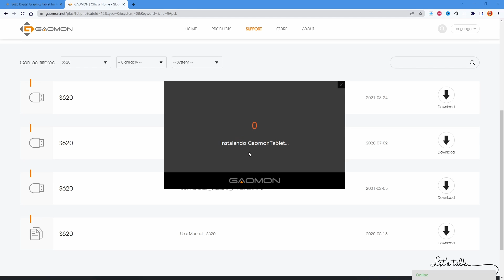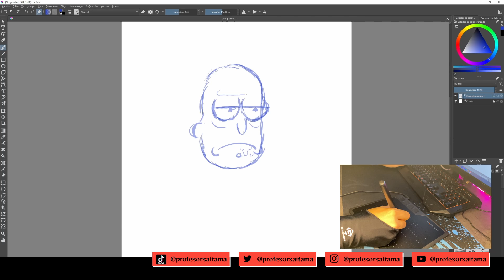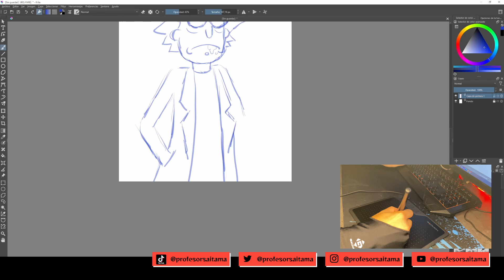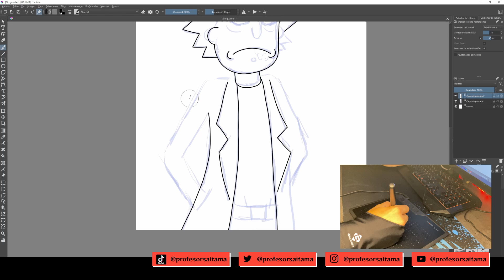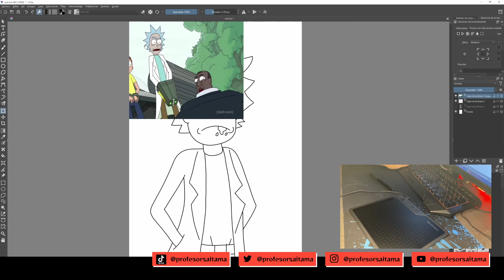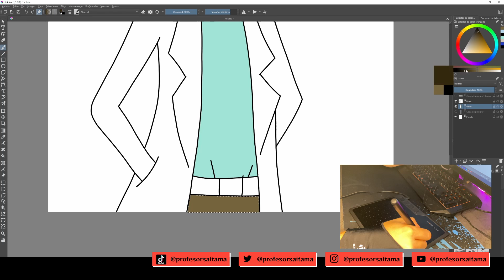✅ Gaomon S620 La tableta digitalizadora MÁS BARATA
😲 ¿Estás buscando una tableta digital y no sabes por donde empezar?
✅ ¡Vamos a analizar y dibujar con la Gaomon S620!

En este vídeo, vamos a realizar la primera review del canal, ya que Gaomon se puso en contacto conmigo para proporcionarme una de las tabletas digitales más sencillas de su catálogo, pero que parece que es muy funcional.

Esta será una opinión totalmente sincera, porque ya era consumidor de Gaomon, de hecho, todas las ilustraciones y animaciones del canal, las he realizado con la Gaomon PD1560, que dispone de monitor, por lo que volver a una tableta sin pantalla será todo un reto.

Aquí podrás ver una descripción más precisa de la tableta digital Gaomon S620 y comparativa con otros modelos:

Os puedo asegurar que tiene muchos puntos a favor y únicamente podríamos decir como parte negativa las dimensiones, ya que si tienes experiencia dibujando digitalmente, puede quedarse corta, pero el precio tan competitivo que tiene la hace ser para mí, una de las mejores opciones para empezar en el mundo del dibujo digital.

⏳ Timestamps⏳
0:38 Unboxing de la tableta Gaomon S620
3:31 Cómo instalar los controladores de la Gaomon S620
4:08 Cómo dibujar con la Gaomon S620